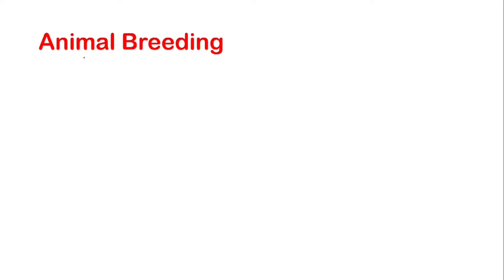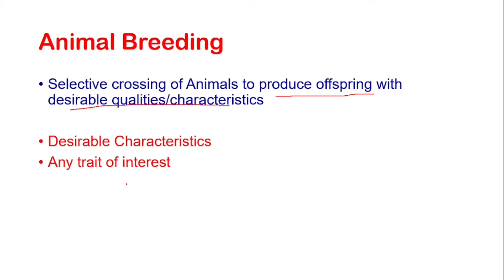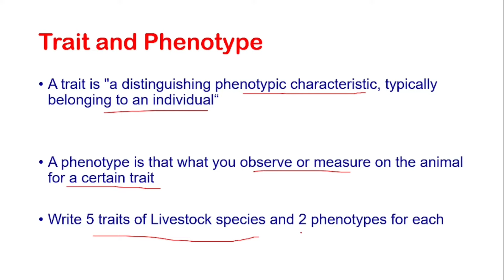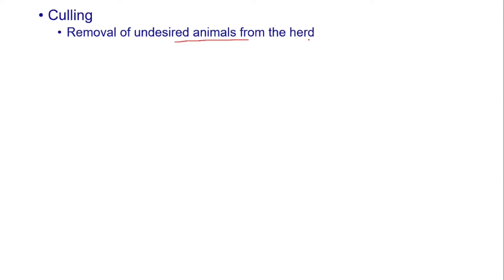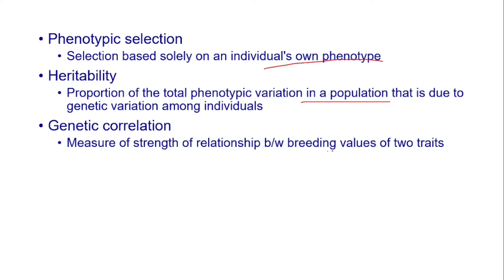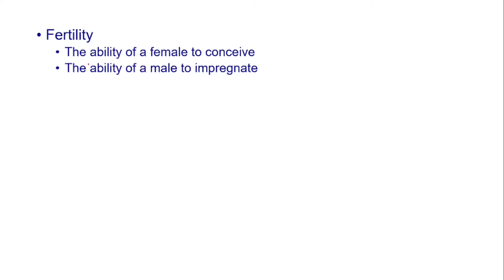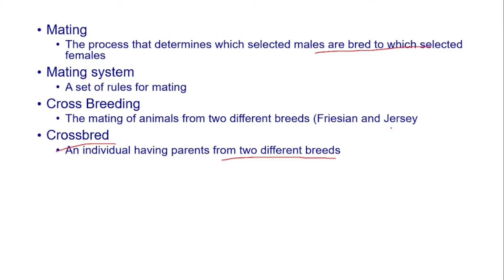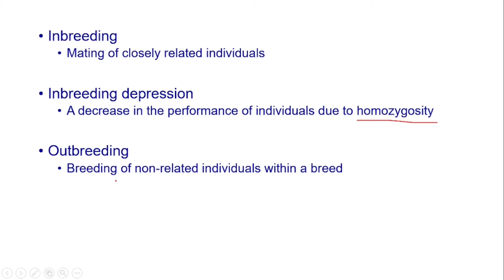Introduction to Animal Breeding | Basic Terms in Animal Breeding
In this lecture, I have tried to provide a brief introduction to animal breeding. Animal Breeding deals with the selective crossing of domestic animals to produce offspring with desirable qualities/characteristics. I have also provided the definitions of basic terms used in animal breeding. These terms are:

Economically Important Traits
Any trait having a monitory value
Trait
A trait is "a distinguishing phenotypic characteristic, typically belonging to an individual“
Phenotype
A phenotype is what you observe or measure on the animal for a certain trait
Selection
Preferential use of animals for breeding
The process that determines which individuals become parents to the next generation
Natural Selection
The selection that occurs in nature independent of deliberate human control
Artificial Selection
The selection that is under human control
Gamete
Sex cells
Culling
Removal of undesired animals from the herd
Artificial Insemination
A reproductive technology in which semen is collected from males, then used in fresh or frozen form to breed females
Breeding Value
Actual genetic potential of an animal for a specific trait
Estimated Breeding Value
Estimated genetic potential of an animal for a certain trait
Phenotypic selection
Selection based solely on an individual's own phenotype
Heritability
The proportion of the total phenotypic variation in a population that is due to genetic variation among individuals
Genetic correlation
The measure of strength of relationship b/w breeding values of two traits
 Phenotypic Correlation
The measure of strength of relationship b/w performance of two traits
Repeatability
A measure of the strength of the relationship between repeated records for a trait in a population
Fertility
The ability of a female to conceive
The ability of a male to impregnate
Sire
A general term used for male parent
Dam
A general term used for female parent
Pedigree Data
Information on the genotypes or performance of an animal’s ancestors
Progeny data
Information on the genotypes or performance of animal’s offspring
Collateral relatives
Relatives that are neither direct ancestors nor direct descendants of an individual, e.g., siblings, aunts, uncles, nieces, and nephews
Sire Summary
A list of all the useful information on a sire
Mating
The process that determines which selected males are bred to which selected females
Mating system
A set of rules for mating
Cross Breeding
The mating of animals from two different breeds (Friesian and Jersey
Crossbred
An individual having parents from two different breeds
Hybrid vigor or heterosis
An increase in the performance of crossbred/hybrids over pure breds due to heterozygosity
Hybrid
An individual born from a cross between two species, breeds, or lines
Inbreeding
Mating of closely related individuals
Inbreeding depression
A decrease in the performance of individuals due to homozygosity
Outbreeding
Breeding of non-related individuals within a breed

0:00 Introduction
0:16 Animal Breeding
2:42 Trait and Phenotype
5:43 Preferential use of animals for breeding
9:18 Phenotypic selection • Selection based solely on an individual's own phenotype
12:41 Fertility •The ability of a female to conceive •The ability of a male to impregnate
14:35 Mating •The process that determines which selected males are bred to which selected
16:39 Inbreeding • Mating of closely related individuals